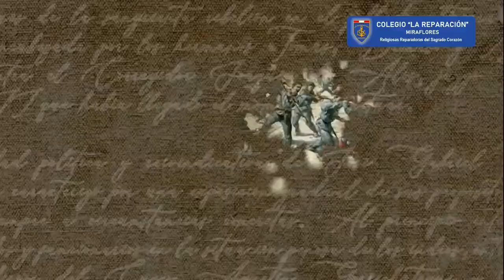Batalla de Tarapacá